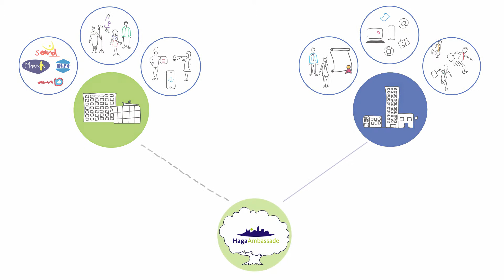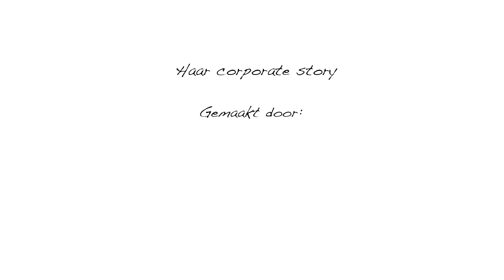Corporate story HagaAmbassade